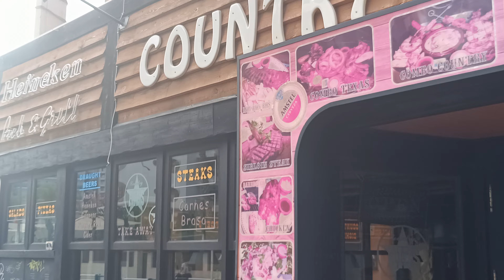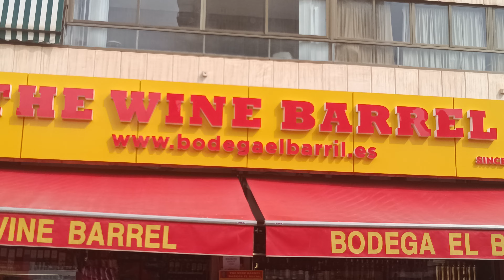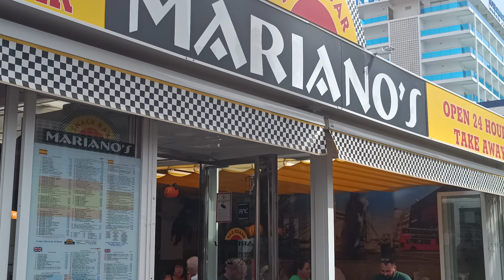Benidorm I walk down to silver Dollar Piccadilly bars